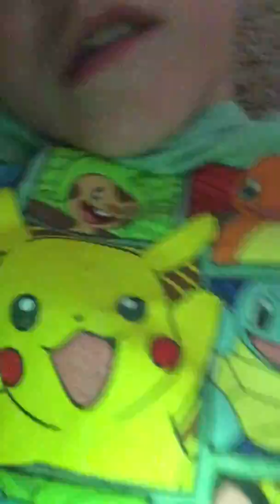Liam is a good one 2